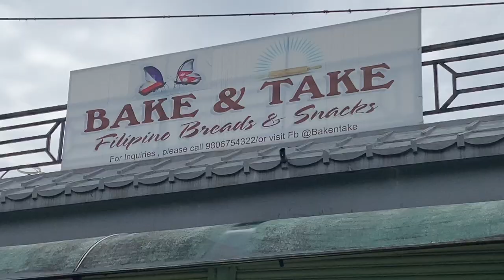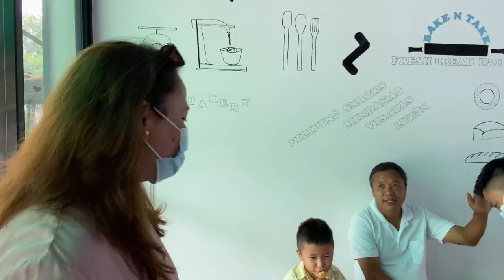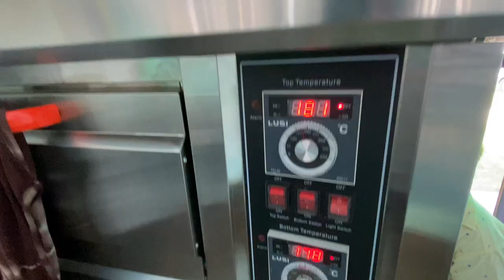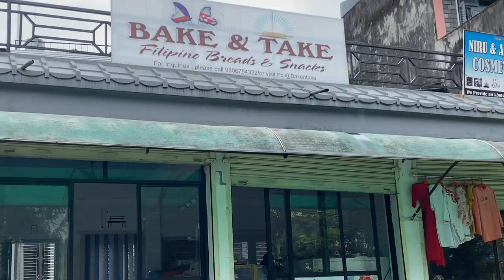FILIPINO BAKERY in Pokhara / Bake and Take /Neighborhood Bakery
At the bakery, ask for other Filipino dishes as well; see what they serve. I had a good sandwich here once! My first time trying Filipino bakery, that too in my own neighborhood! :) Super exciting but can't wait for this pandemic to be over so we can get back to our travel vlogs!